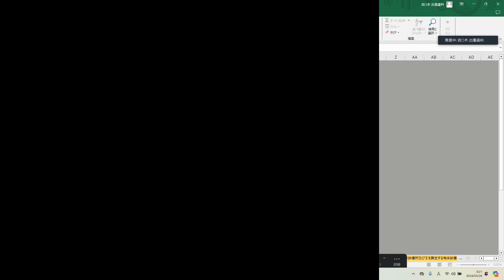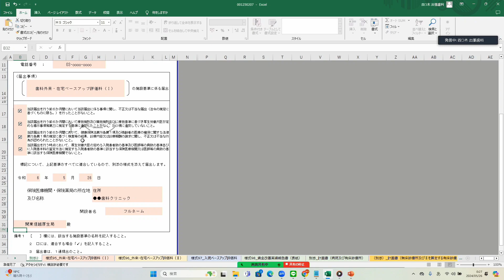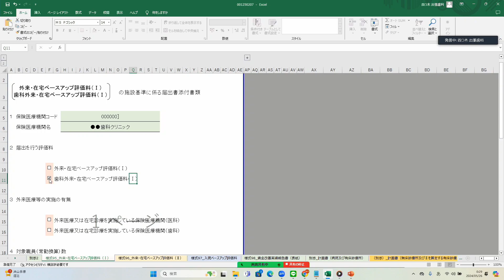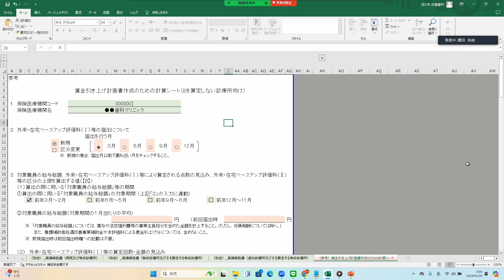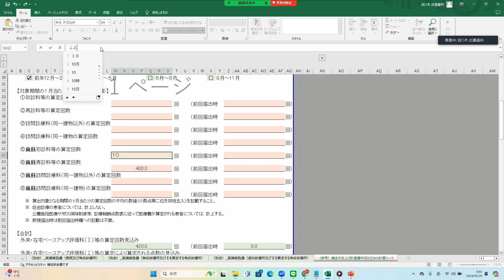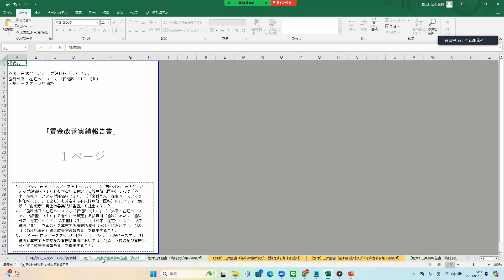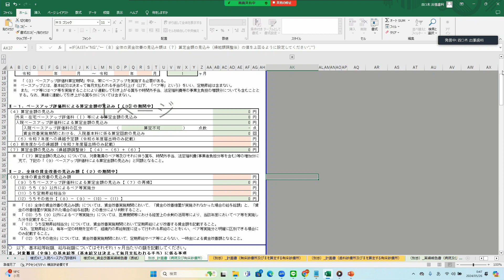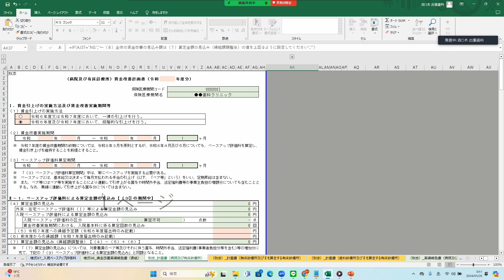【ベースアップ評価料を歯科衛生士と理学療法士で施設基準の用紙を記載してみる① 在宅歯科カレッジ１２５回目】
訪問歯科を導入するために必要な情報をお届けいたします。
２０２４年改定に伴うベースアップ評価料の施設基準の届出用紙を、
歯科衛生士（外来メイン）と理学療法士で記載していきます。
（最後まで記載できておりません）

厚生労働省　２０２４年点数改定特設ページ
ベースアップ評価料等について

歯科医師
池川裕子